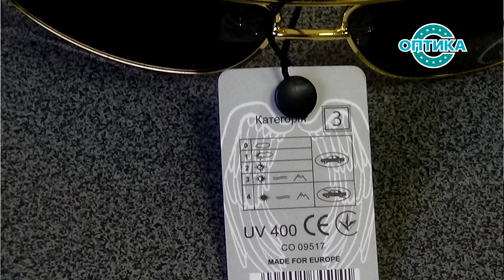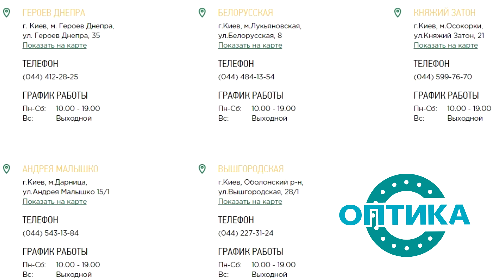Мужские солнцезащитные очки 2016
Вы можете подобрать любые солнцезащитные очки в наших магазинах по выгодным ценам от 66 до 199 гривен.

В обзоре мы поговорим о том, как мущинам подобрать солнцезащитные очки.